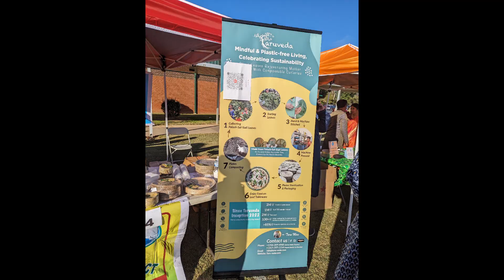Bathukamma Sambaralu Atlanta